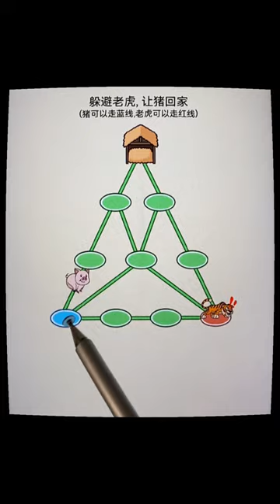Avoid the tiger and let the pig go home